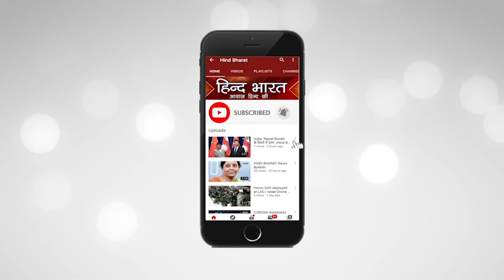Vatican City || सबसे ज्यादा छोटा देश || World's Smallest Country || Hind Bharat News